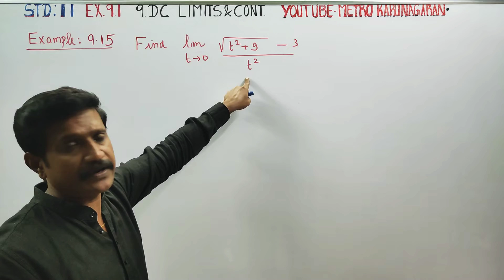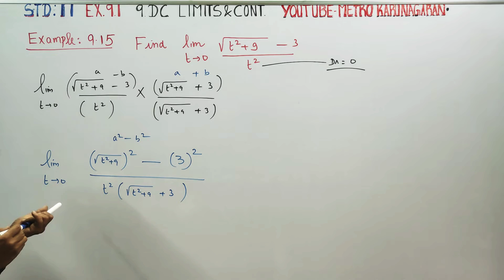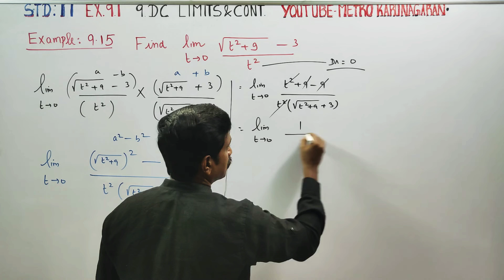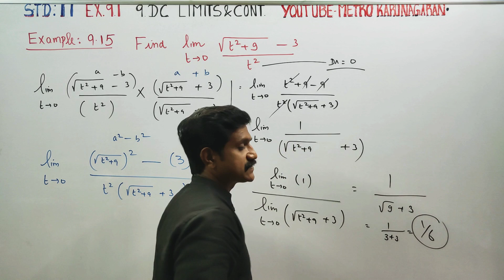11th Std Maths Example 9.15 Find lim as t approaches 0 √t²+9-3\t²